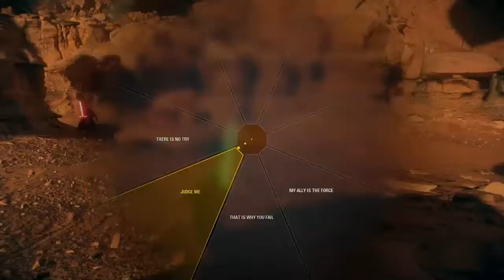Beating Kylo Ren and Darth Maul! - Star Wars Battlefront 2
In this video, I beat Kylo ren and Darth maul on Geonosis in one-on-one duels.

This is what I use to create thumbnails!
This is what I use to edit my videos!